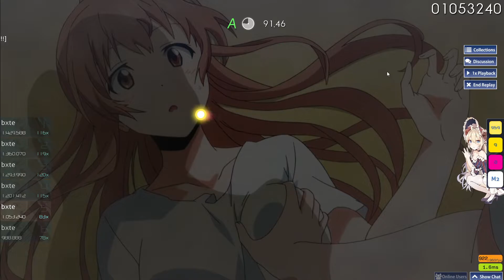dreamxscramble pass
first pass on this song, other ones in the replay list are ones where i failed at the end with the triples but i thought i aimed relatively well